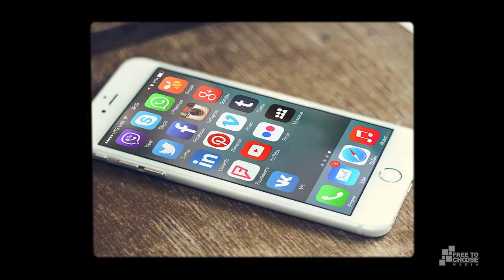The Microchip | Johan Norberg’s New and Improved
What tiny invention made out of sand operates the entire modern world? From toys to  intercontinental rockets, it’s found in the mundane and the cutting edge. In this episode of Johan Norberg’s New and Improved, Norberg presents the story of the microchip.

The first digital computers were as big as living rooms and required piles of wire and a massive power source. With the advent of the integrated circuit, the microchip’s innovative design eliminated the need for wires, freeing them to become more powerful and compact.

As the manufacturing cost of microchips decreased, continuous innovation saw engineers doubling the number of transistors with every chip generation. Early chips were marvels for using more than two transistors. Today, an average chip may contain 76 billion.